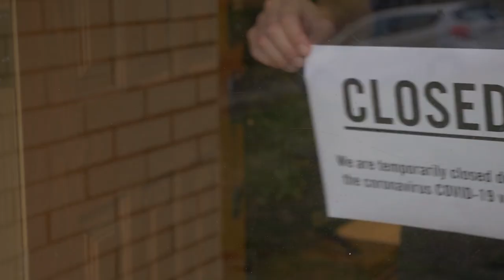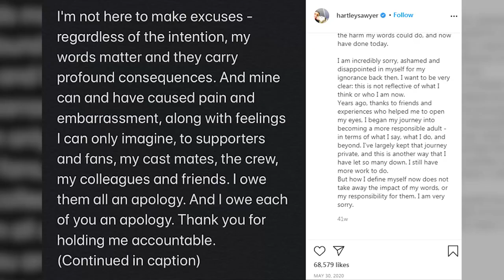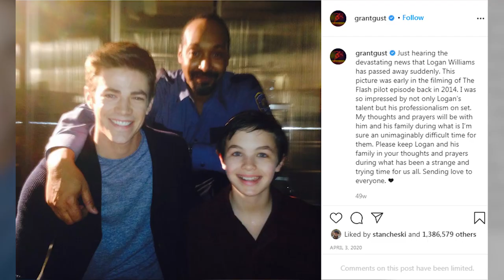THE FLASH All Accidents The Cast Have Been Through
About The Flash:
The Flash is an American superhero television series developed by Greg Berlanti, Andrew Kreisberg, and Geoff Johns, airing on The CW. It is based on the Barry Allen incarnation of DC Comics character the Flash, a costumed superhero crime-fighter with the power to move at superhuman speeds. It is a spin-off from Arrow, existing in the same fictional universe known as Arrowverse. The series follows Barry Allen, portrayed by Grant Gustin, a crime scene investigator who gains super-human speed, which he uses to fight criminals, including others who have also gained superhuman abilities.

Initially envisioned as a backdoor pilot, the positive reception Gustin received during two appearances as Barry on Arrow led to executives choosing to develop a full pilot to make use of a larger budget and help flesh out Barry's world in more detail. The series is primarily filmed in Vancouver, British Columbia, Canada.

The Flash premiered in North America on October 7, 2014, where the pilot became the second-most watched premiere in the history of The CW, after The Vampire Diaries in 2009. It has been well received by critics and audiences, and won the People's Choice Award for "Favorite New TV Drama" in 2014. The series, together with Arrow, has spun characters out to their own show, Legends of Tomorrow, which premiered on January 21, 2016. On January 31, 2019, The CW renewed the series for a sixth season, which premiered on October 8, 2019. In January 2020, The CW renewed the series for a seventh season, which is set to premiere in January 2021.

Directed by: Glen Winter
Written by: Geoff Johns, Jesse L, Greg Berlanti, Andrew Kreisberg
Produced by: Greg Berlanti, Glen Winter, Tom Cavanagh, Todd Helbing